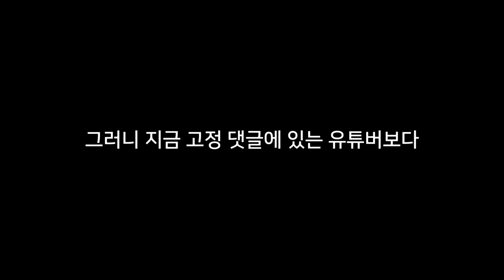가장 구독자 수가 많은 사람의 댓글을 고정합니다 챌린지